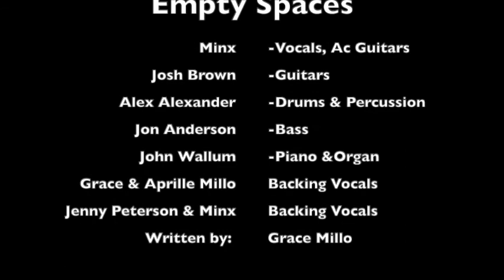Minx - Empty Spaces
Minx  -Vocals, Ac Guitars
 Josh Brown  -Guitars
 Alex Alexander  -Drums & Percussion
 Jon Anderson  -Bass
 John Wallum  -Piano &Organ
 Grace & Aprille Millo  -Backing Vocals
 Jenny Peterson & Minx  -Backing Vocals
 Written by: Grace Millo